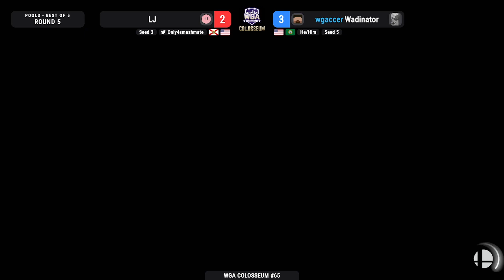WGA Colosseum #65 Semi Final: Wadinator (Steve) vs Freak Yogurt (Kazuya)